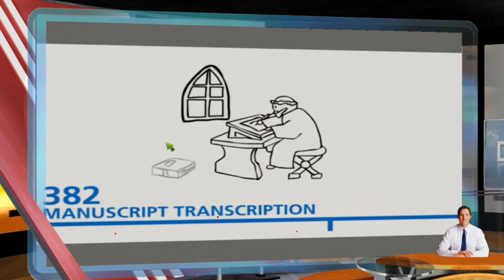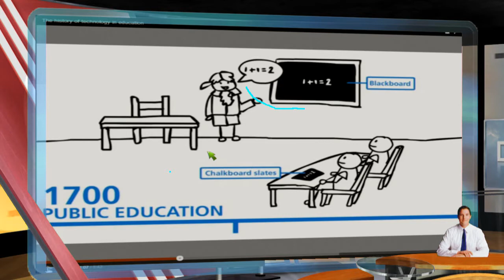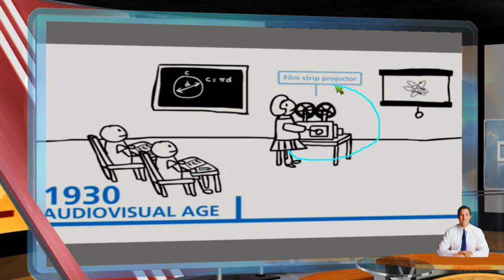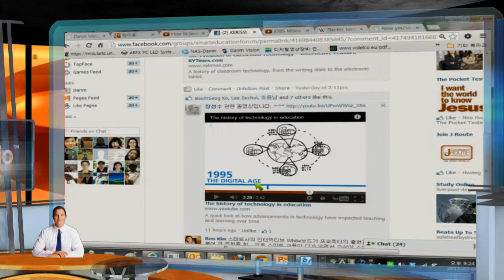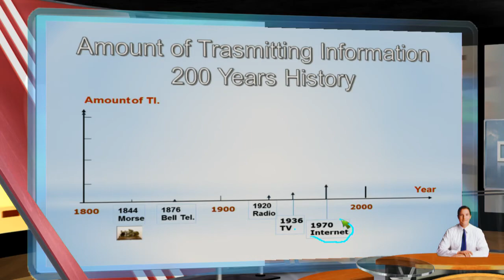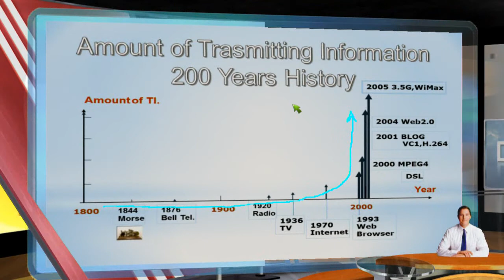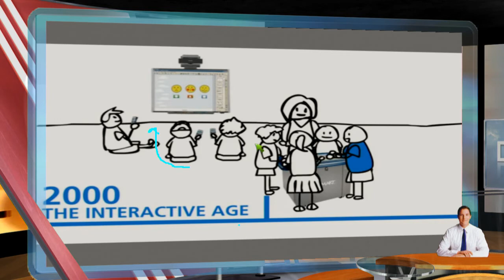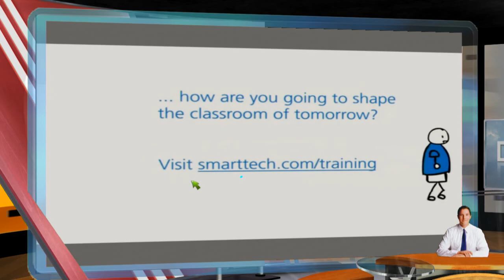istudio를 이용한 Youtube 비디오 설명 강의 녹화 - 클레스룸 기술의 변화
iStudio를 이용하여 노트북의 유튜브 비디오를 보이며 강의 녹화를 하는 방식을 선보이고 있읍니다. 노트북 화면과 소리를 넣어 가며 강의를 도우는 기능의 비디오 예입니다.

이 비디오의 유튜브 내용은 에 있는 스마트 전자 칠판 사에서 제공한 내용을 이것을 부연 설명하는 내용입니디.